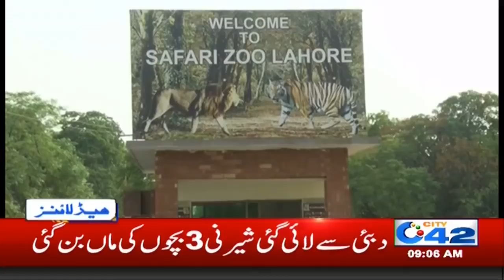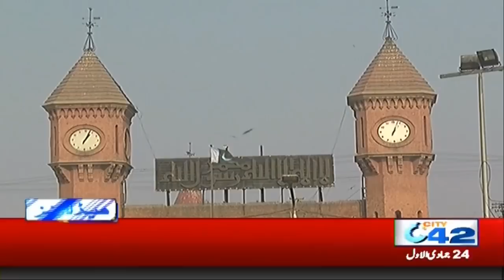9am News Headlines | 20 Jan 2020 | City 42